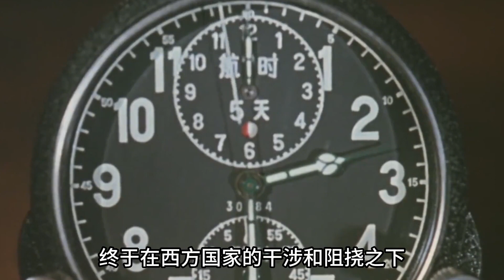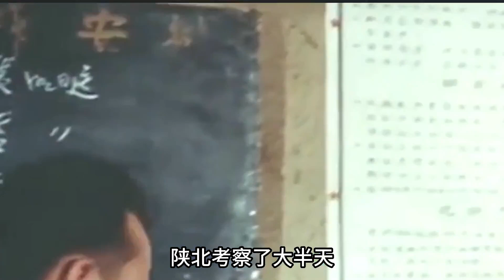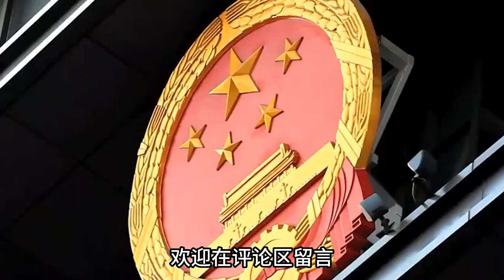中国近代4大奇迹，每件都是天佑中华，错失一件就可能改变历史